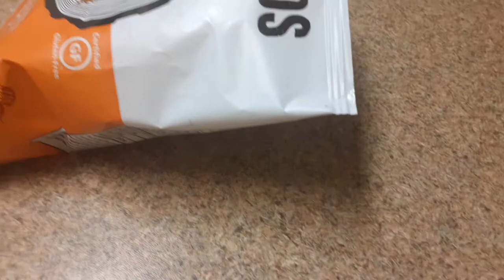Asmr eating chips